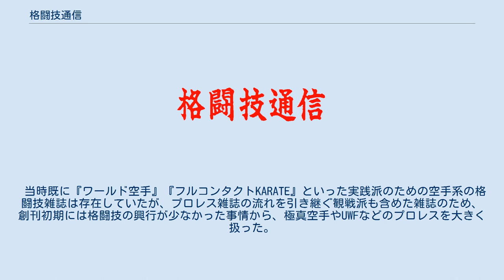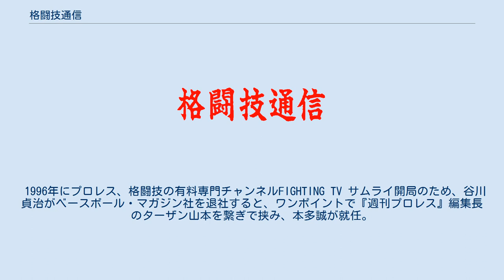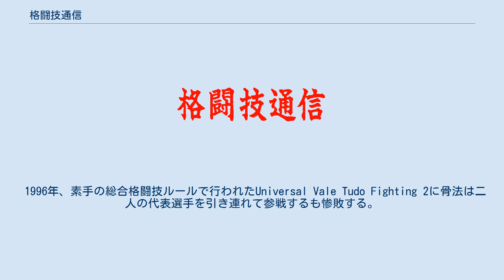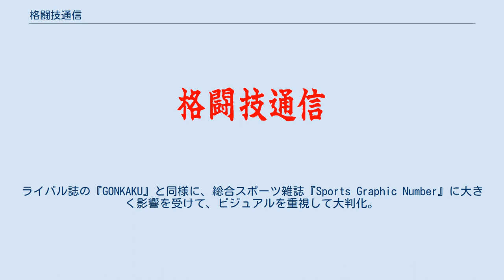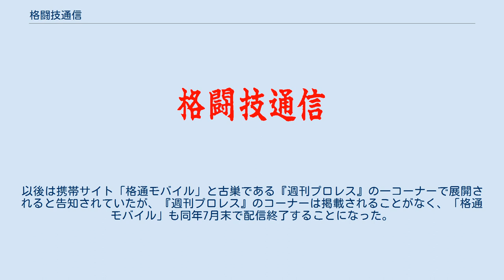格闘技通信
日本のスポーツ雑誌_(休廃刊)
ベースボール・マガジン社の出版物
格闘技通信（かくとうぎつうしん）は、ベースボール・マガジン社発行の格闘技専門誌。
略して格通（かくつう）とも呼ばれる。
1986年から2010年まで24年にわたって発行された。
 当初は『週刊プロレス』増刊号として11月7日号を刊行、翌1987年3月7日号まで全5号が刊行。
1987年5月号より、月刊誌となる。
1992年の10月8日号からは月2回刊（8日、23日発売）となっていたが、2008年6月発売の8月号から再び月刊誌に戻る。
 谷川編集長時代以降は格闘技の大会ガイドや、選手のインタビューなどの情報記事を主とする。
基本的に格闘技を観戦するファンのための観戦ガイドを中心とした格闘技情報誌であり、格闘技分野におけるプロレス雑誌的なスタンスを取っている。
そのため、格闘技を実践するための技術記事は少ない。
 格闘技路線で人気を博したものの、1985年末にいったん活動を停止したプロレス団体UWFのファンの受け皿として、ベースボールマガジン社のプロレス雑誌『週刊プロレス』（週プロ）のコーナーとして、週刊プロレス編集長杉山頴男が始めた。
 第1回は1986年1月28日号に掲載され、柔道対サンボの記事だったが、UWFファンのため、UWFの前田日明やUWFを離れてシューティング（修斗）を創始した佐山サトルを中心にし、シュートボクシングのシーザー武志、大道塾の東孝などを登場させていった。
 そして、1986年秋発行の週刊プロレス11月7日増刊号より創刊。
翌1987年3月7日増刊号まで、全5号刊行。
第6号の1987年5月号より、『近代空手』誌と『中国武術』誌を合併した形で週プロから独立した雑誌となる。
このためや養神館合気道など競技を行わない武道、武術も多くあつかっていたので実践派用の記事も多かった。
この6号から雑誌コードを取得した。
初代編集長は杉山が務めた。
 当時既に『ワールド空手』『フルコンタクトKARATE』といった実践派のための空手系の格闘技雑誌は存在していたが、プロレス雑誌の流れを引き継ぐ観戦派も含めた雑誌のため、創刊初期には格闘技の興行が少なかった事情から、極真空手やUWFなどのプロレスを大きく扱った。
創刊号の内容も「カール・ゴッチが語った佐山・前田・シーザー」「長州力・馳浩他のアマレス時代」となっている。
また、初期の頃は、合気道、伝統系の空手、柔道、サンボ、ジークンドー、古流柔術、少林寺拳法、気功、相撲やレスリングも掲載されていた。
 1990年代には格闘技業界のオピニオン誌的地位にあり、打撃系格闘技イベントK-1が登場してからは、当時の編集長谷川貞治（1990年就任）が大きく肩入れをして、主催者の石井和義のブレーンとして発展に寄与した。
これが繋がって、後に谷川がK-1運営会社FEGの社長を任せられることとなった。
谷川編集長時代になってしばらくたつと競技を行わない格闘技、武術を原則掲載しない方針を取った。
そのため堀辺正史の連載が終了すると骨法が載らなくなった。
観戦派色も強くなっていった。
1986年に創刊された『ゴング格闘技』とともに長く観戦派のための格闘技雑誌は2誌体制が続くことになっていく。
骨法が競技会である『骨法の祭典』を開催する方針を打ち出すと骨法が誌面に復活し、大きく肩入れもする。
1995年9月ごろから伝統系の空手は掲載されなくなる。
 1996年にプロレス、格闘技の有料専門チャンネルFIGHTING TV サムライ開局のため、谷川貞治がベースボール・マガジン社を退社すると、ワンポイントで『週刊プロレス』編集長のターザン山本を繋ぎで挟み、本多誠が就任。
 1996年、素手の総合格闘技ルールで行われたUniversal Vale Tudo Fighting 2に骨法は二人の代表選手を引き連れて参戦するも惨敗する。
格闘技通信はこれをうけて誌面で大々的に「骨法を贔屓しすぎていました」と謝罪し、骨法を誌面で取り扱う機会が極端に減少した。
 1999年5月に格闘技経験者の朝岡秀樹が編集長に就任した。
朝岡時代の『格闘技通信』は、谷川貞治が創刊した『SRS-DX』やサブカルチャー路線から格闘技に軸足を移してきた『紙のプロレス』など新たに競合誌が増えた中、挑戦的な誌面作りで格闘技業界に数々の問題提起を行ない波紋を巻き起こした。
この朝岡編集長時代には、前任の本多編集長時代の記事に髙...